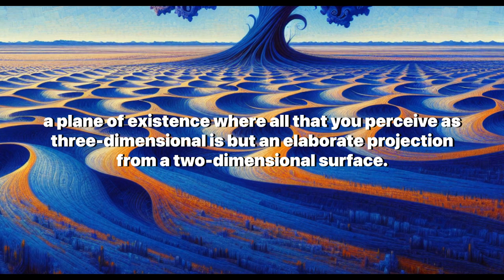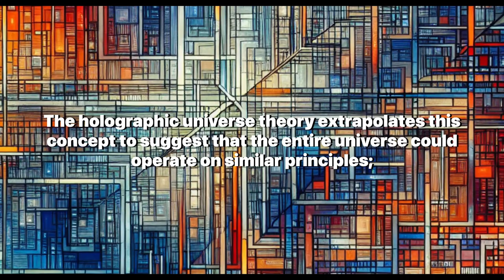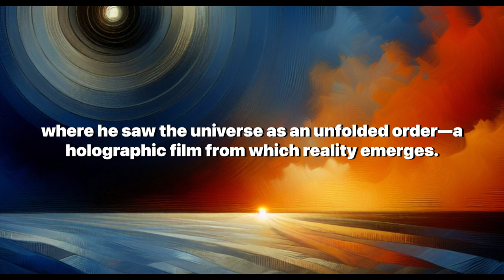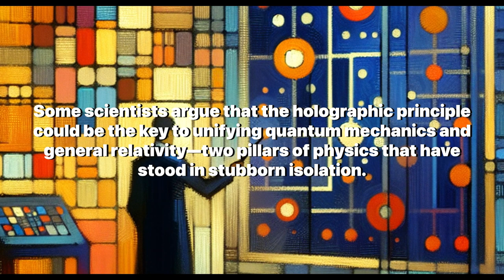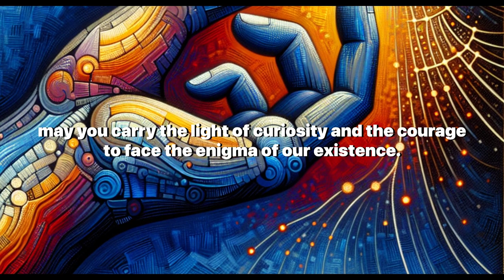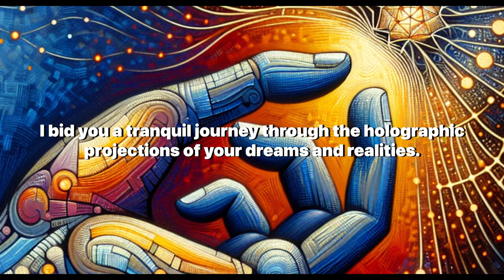Holographic Universe Theory: Are We All Just 2D Projections?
Dive into the mind-bending world of the holographic universe theory with us as we explore the possibility that our entire 3D existence may be nothing more than a projection from a 2D plane. In this thought-provoking video, we'll unravel the mysteries of physics, reality, and our place in the cosmos. Are we just holograms in an elaborate cosmic illusion? Join us on this intellectual journey through space, time, and consciousness.

🔮 What You'll Discover in This Video:
- A captivating exploration of the holographic universe theory and its implications for our understanding of reality.
- Insightful discussions on how this theory intersects with quantum mechanics and general relativity.
- The intriguing connection between the black hole information paradox and the potential structure of the universe.
- Perspectives from renowned physicists like Leonard Susskind, Gerard 't Hooft, and David Bohm, as well as neuroscientist Karl Pribram.
- Cultural references and inspirations from "The Matrix" and Michael Talbot's "The Holographic Universe."
- The potential impact of the holographic principle on the future of science and our understanding of consciousness.

Remember to keep questioning, keep exploring, and never lose your sense of cosmic curiosity.